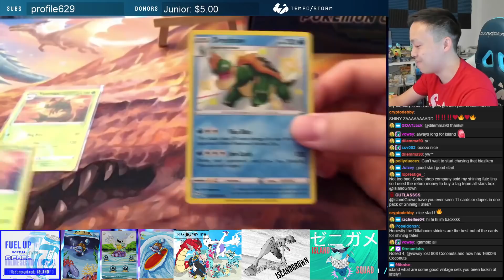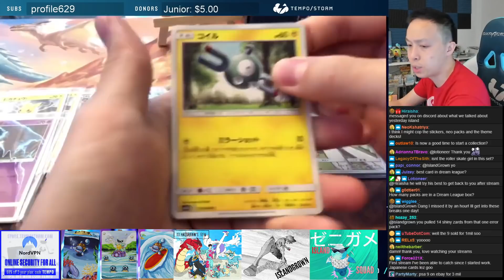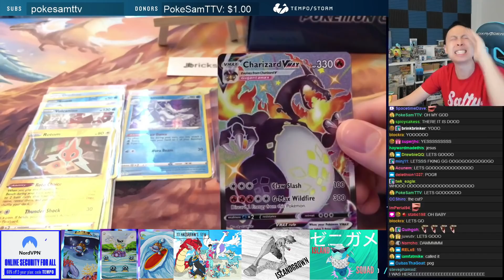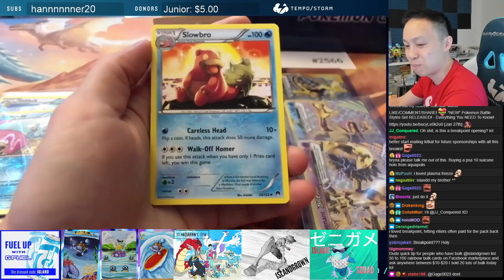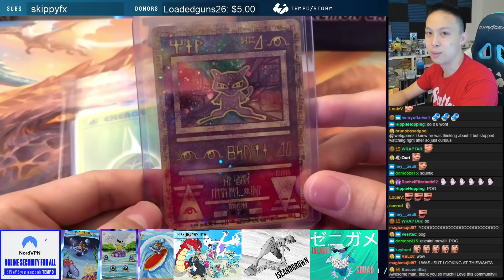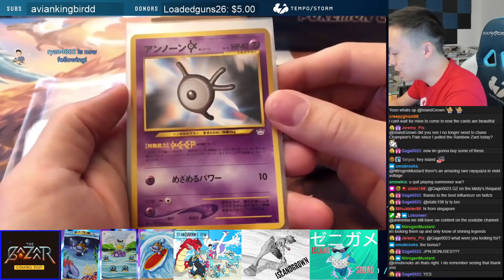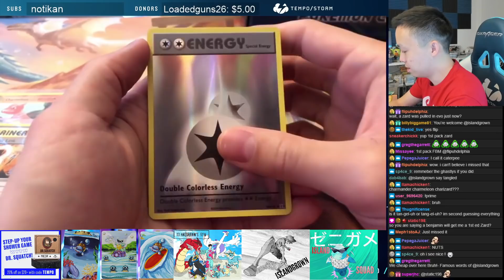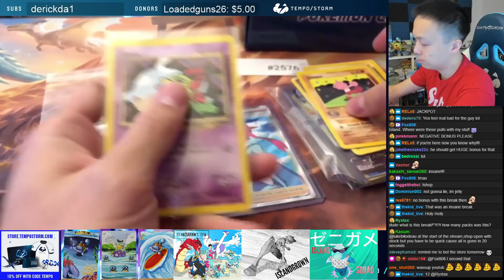ZARD & Skyla?! The BEST Shining Fates Opening EVER!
Today, we do a bunch of different breaks for our community ranging from Japanese sets to modern English sets. We have some crazy luck in a few of them and the Zards just keep coming! We end it off with one of the best, if not the best Shining Fates openings ever. You gotta see this for yourself!